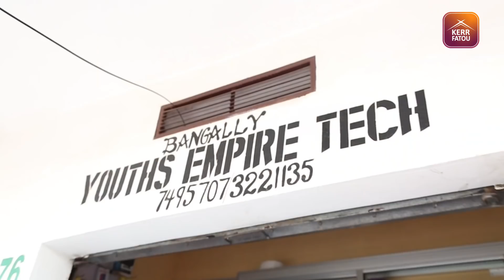The Entrepreneur: Introducing Abubacarr Singhateh of Youth Empire Tech.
THE ENTREPRENEUR